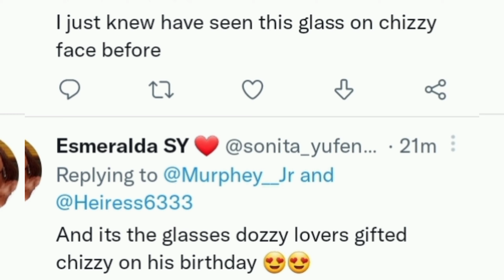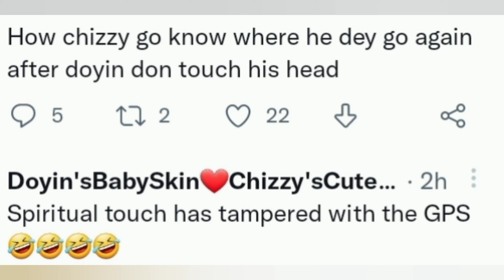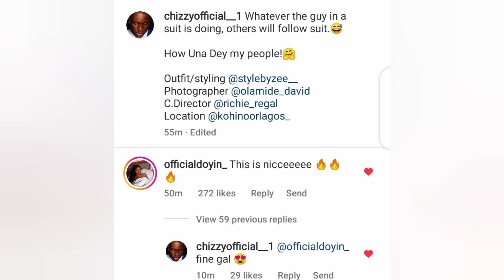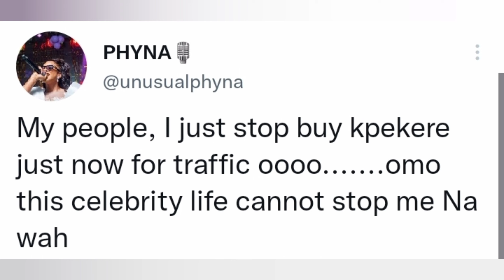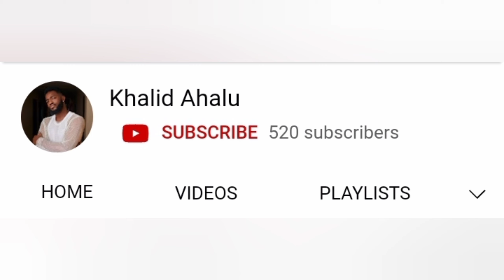Phyna Keeping It Real💯: Phyna Bought Kpekere On Lagos Traffic. Update On Phyna Upcoming Event.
this video is about Phyna Keeping It Real💯: Phyna Bought Kpekere On Lagos Traffic. Update On Phyna Upcoming Event.